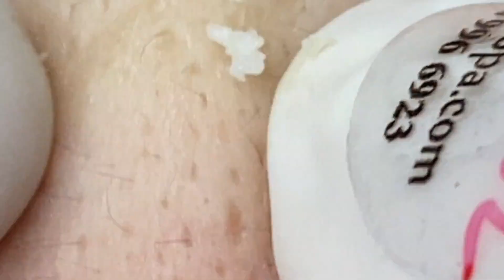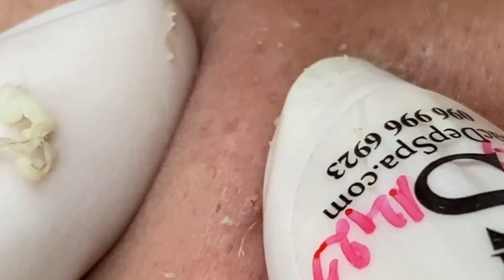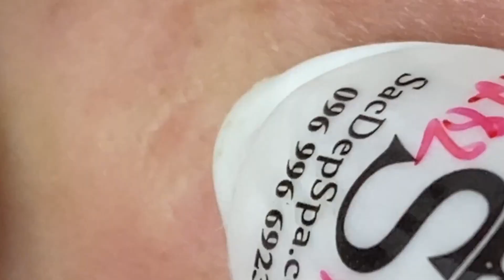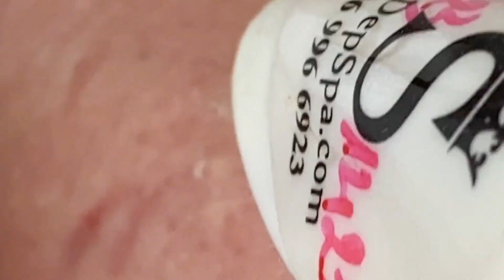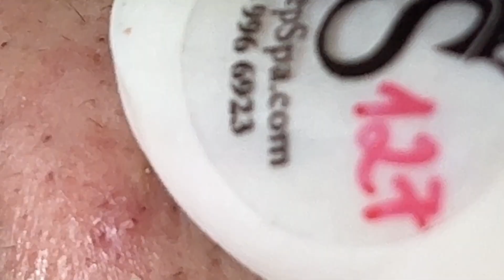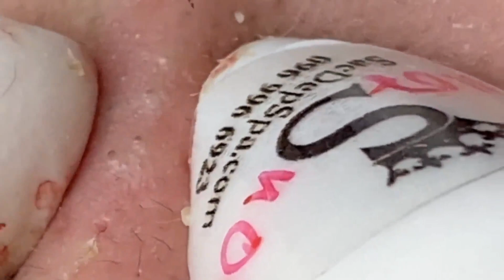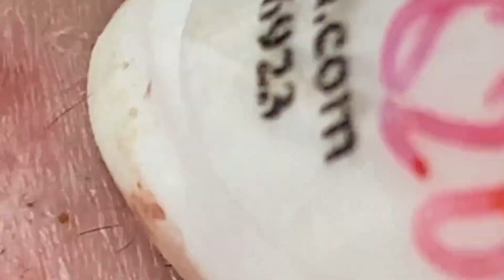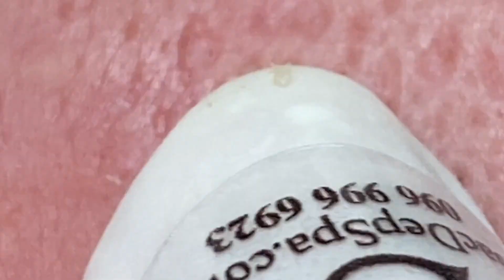وقت العمل على الابواب 199